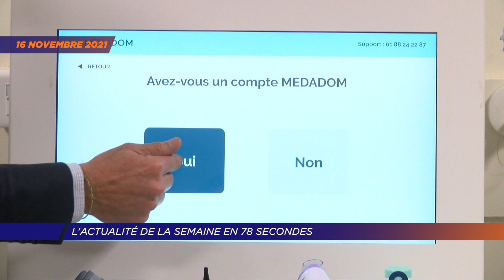Yvelines | L’actu de la semaine en 78 secondes (du 15 au 19 novembre 2021)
Retour sur l’actualité de la semaine du 15 au 19 novembre dans le département des Yvelines en 78 secondes.